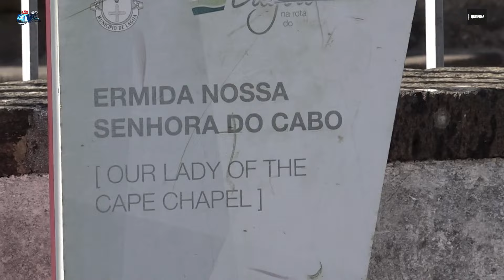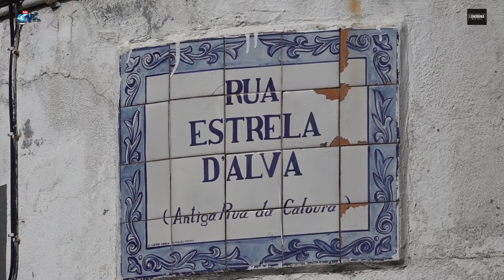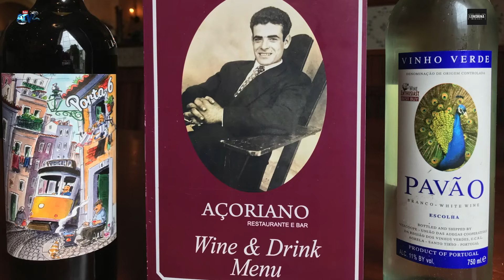Procissão de Nª Srª da Estrela Matriz Santa Cruz Lagoa 2ª Parte 04 Fevereiro 2024